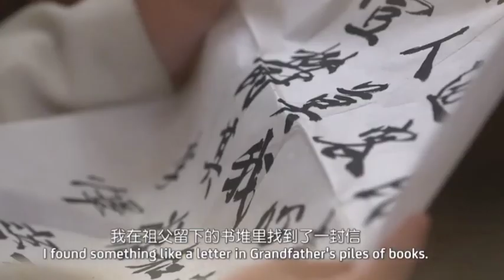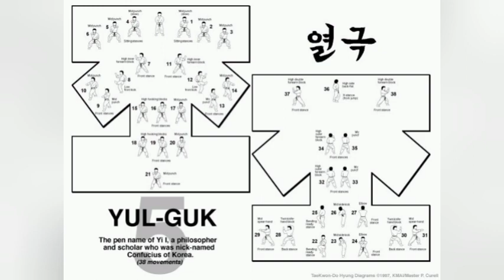Mathaka Siththam|මතක සිත්තම් සයිම්දන්ගේ පුතා ජීවිත කතාව|Saimdang son real story sinhala| Episode 1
Mathaka Siththam | මතක සිත්තම් | Saimdang memory of colors, light's diary | yulgok yi I real story